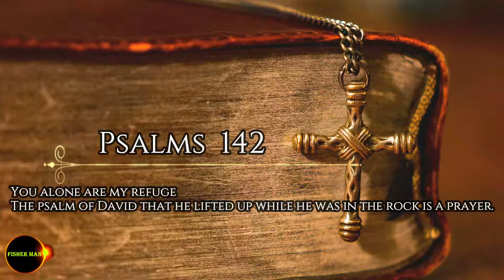The Psalms 142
In the beginning was the Word was with God, and the Word was God
He was with From the  beginning God created all things, and in him all things were created What comes out of his in his life, and the life was the light of men, light, light Come into the darkness, and the darkness has not understood the light. Amen ៚

ព្រះបន្ទូលជាភាសាអង់គ្លេស ចាប់ផ្ដើមពី លោកុប្បត្តិ (Genesis​)ដែល Upload
វីដេអូរជារៀងរាល់ថ្ងៃ ។
v=1OwtSi4Q9Kk&list=PLy0KJrauYGK0OrB-6Fj0Gqd-cRjIFC1xK

v=JVYergcOeBY&list=PLy0KJrauYGK2PiTTHrZPAvzotDtE-
ROzm&index=1

v=D6Cw15FVSic&list=PLy0KJrauYGK1VHAaWWcHH-u-Mg4BfCouk